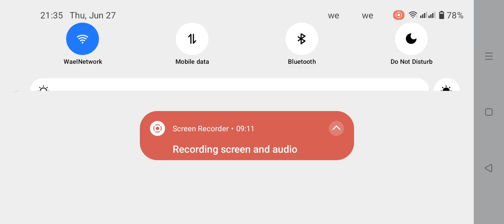Luigi’s Mansion 2 HD new suyu mod emulator realme android